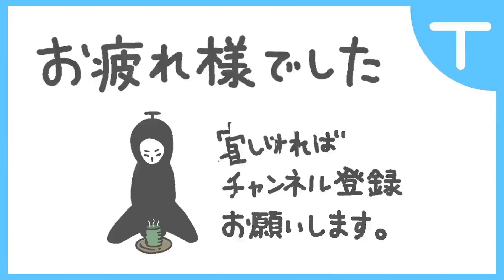【屍喰らいの冒険メシ】裏ボス(ナイトメア)を装備無しの素手でボッコボコにしてみた【装備なんて飾りです】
裏ボス(ナイトメア) vs 裸族(メシ無双)をやってみました
食事無双ゲーという仕様がよくわかる戦闘